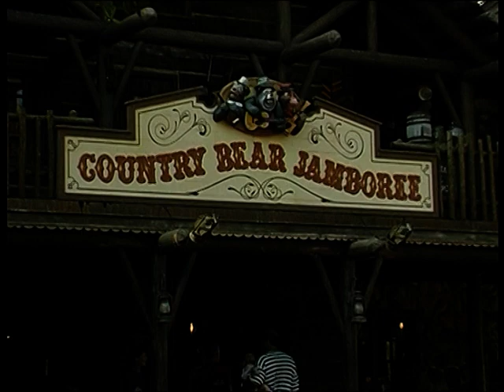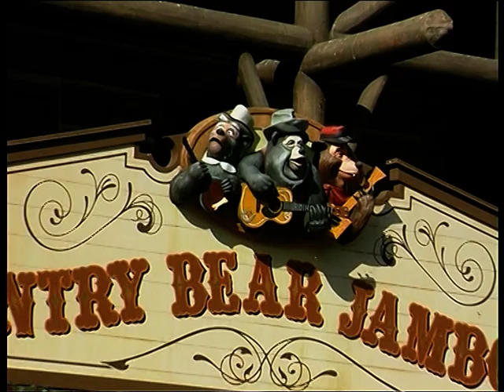Country Bear Jamboree MK 1996 (3 CCD)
1996 version of the  Country Bear Jamboree in the Magic Kingdom.
Definitely a "Must See" for anyone visiting the park!